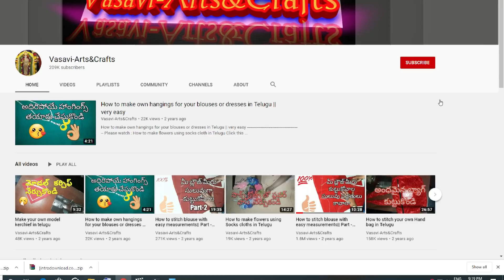డైలీ వేర్ శారీ కి మోడల్ బ్లౌజ్ Daily Ware Saree Model Blouse Cutting and Stitching in Telugu